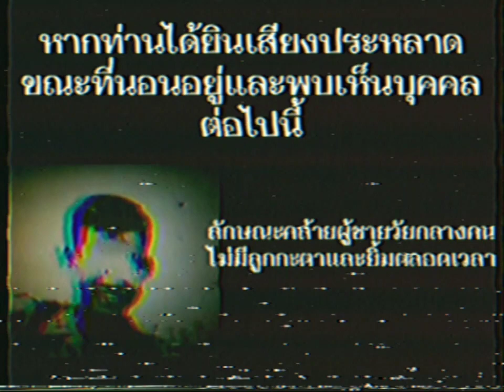Thai analog horror - บุรุษอสูร_avi remake อีกรอบ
original by @NONBLOX2567